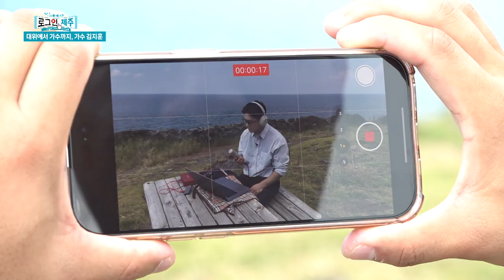대위에서 가수까지, 가수 김지훈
몇 년 전만 해도 장교가 꿈이었던 지훈씨.
가장 좋아하고 사랑하는 일로 누군가에게 행복을 줄 수 있는 일을 하고 싶어
전역 후 가수의 길을 걷기 시작했습니다.
앨범을 내고 방송에 출연하고...
차근차근 가수 김지훈의 인생을 살아가려 노력하고 있습니다.
해병대 장교의 꿈을 버리고 가수라는 새로운 꿈을 향해 달려가는 지훈씨를 소개합니다!